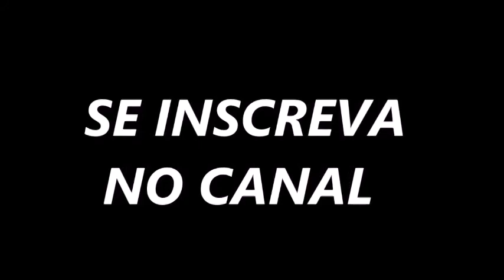REINALDO LIMA - CD NOVO 2024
✅DIVULGUE SEU TRABALHO AQUI TAMBÉM!